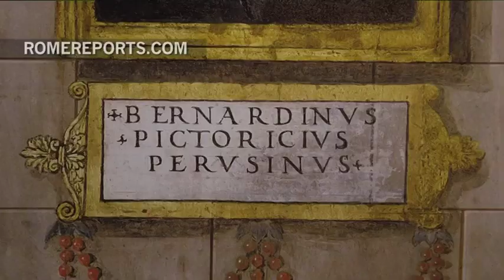500 year old mystery solved in Rome's Capitoline Museums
[Exhibition uncovers the answer behind a portrait claimed to be the face of the pope's mistress. ]